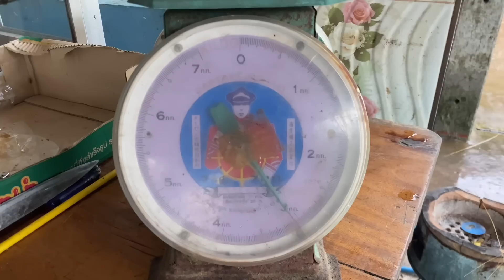ออกกู้เบ็ดล่าชะโด ตัวไม่โตแต่ได้ดึงกันอีกแล้ว | วิถีพื้นบ้าน เดลิเวอรี่